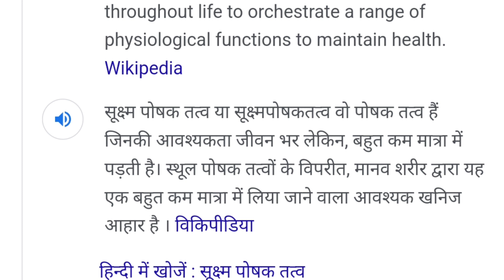मेंथा में खरपतवार नियंत्रण कैसे करे mentha weed control मोथा का नियंत्रण , धान का नियंत्रण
agriculture products and services provided दोस्तो
इस वीडियो में मेंथा में खरपतवार प्रबंधन के बारे में जानकारी दी गई है
मेंथा तेल उत्पादन के लिए मुख्यतया उगाई जाती है
खेती के किसी भी प्रोडक्ट के लिए देहात किसान ऐप को डाउनलोड करे